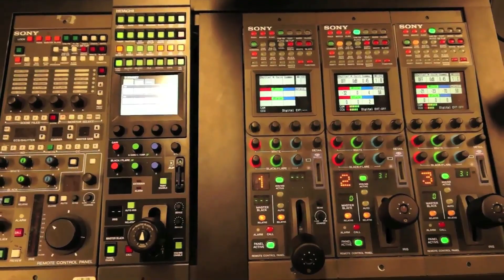Camera operators - UN News Centre's original series, A Day in the Life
United Nations - The UN News Centre's original series A Day in the Life profiles how an array of UN staff positions contribute to the greater goals of the Organization as a whole.

UN film crews have evolved since the 1940s -- from the arduous process of setting up movie cameras to manning tens of robotic cameras simultaneously.

Camera operators Melanie Baker-Futorian and Brian Walshe share their hands-on expertise.